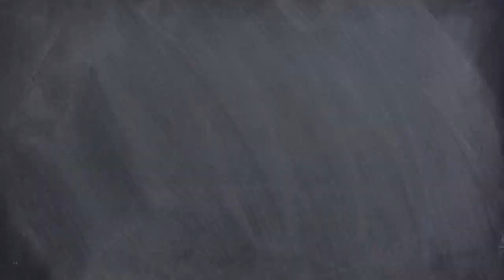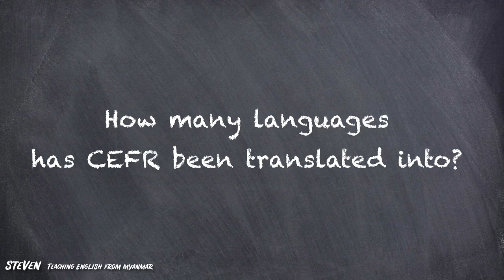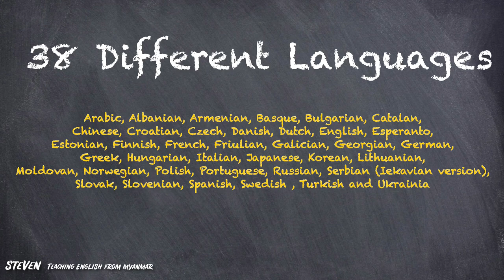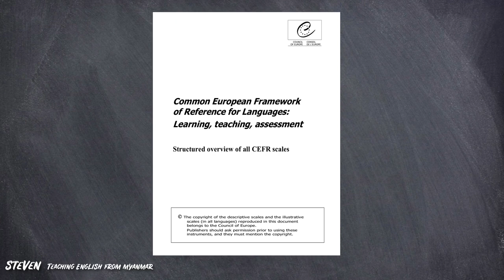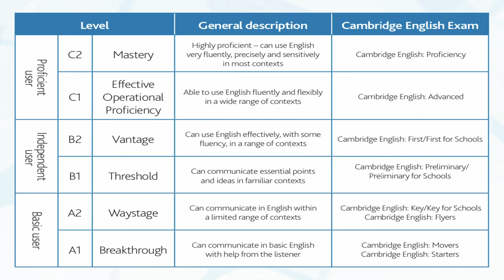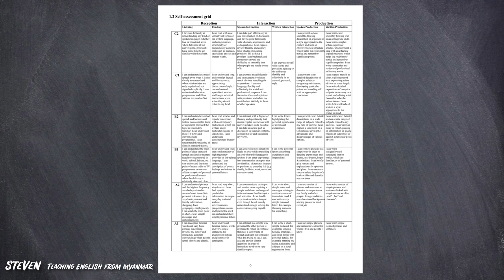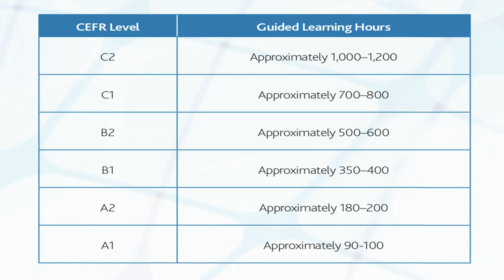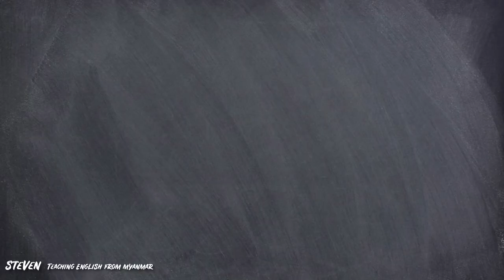What is CEFR?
In this video I explained about CEFR in Burmese. If you would like English version, this video won’t be that much helpful for you!